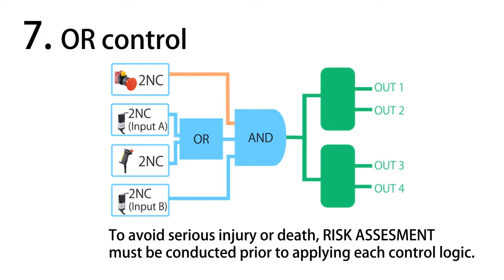Modulo Safety Panasonic SF-C21 - Funzione di OR logico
Presentazione della funzione di OR logico con SF-C21 Panasonic